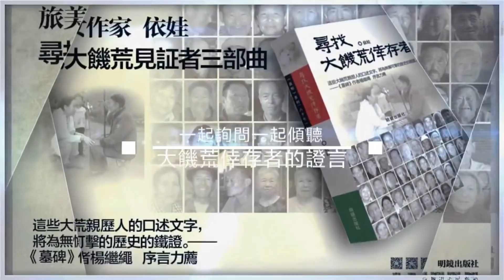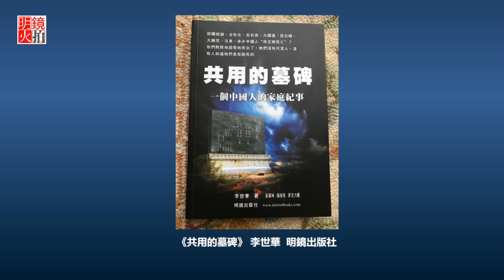李世華先生和他的《共用的墓碑》（《依娃-尋找大饑荒》第18期）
主講人：依娃